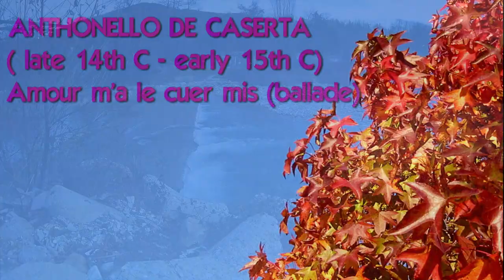ANTHONELLO DE CASERTA (late 14th - early 15th) In Electronic Sound "Amour m'a le cuer mis" (ballade)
ANTHONELLO DE CASERTA  (late 14th - early 15th) "Amour m'a le cuer mis" (ballade)